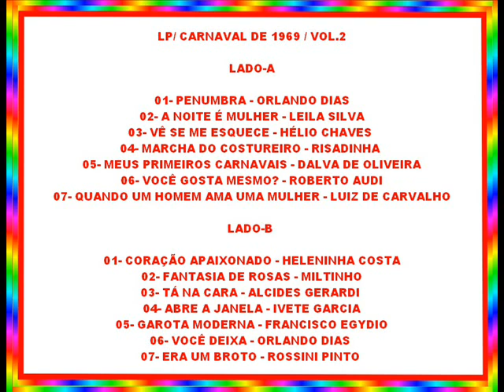MEUS PRIMEIROS CARNAVAIS==DALVA DE OLIVEIRA==1969.wmv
LP/ CARNAVAL DE 1969 / VOL.2

LADO-A

01- PENUMBRA - ORLANDO DIAS
02- A NOITE É MULHER - LEILA SILVA
03- VÊ SE ME ESQUECE - HÉLIO CHAVES
04- MARCHA DO COSTUREIRO - RISADINHA
05- MEUS PRIMEIROS CARNAVAIS - DALVA DE OLIVEIRA
06- VOCÊ GOSTA MESMO? - ROBERTO AUDI
07- QUANDO UM HOMEM AMA UMA MULHER - LUIZ DE CARVALHO

LADO-B

01- CORAÇÃO APAIXONADO - HELENINHA COSTA
02- FANTASIA DE ROSAS - MILTINHO
03- TÁ NA CARA - ALCIDES GERARDI
04- ABRE A JANELA - IVETE GARCIA
05- GAROTA MODERNA - FRANCISCO EGYDIO
06- VOCÊ DEIXA - ORLANDO DIAS
07- ERA UM BROTO - ROSSINI PINTO